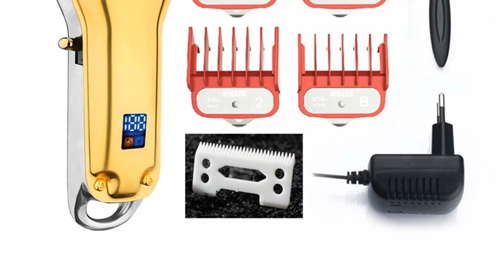Top 5 Latest Cordless Hair with Discount Price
01.NG-2019B NG-2020B All-metal cordless hair clipper

02.All-metal cordless Hair cutting machinehair clipper

03.Hair trimmer barber hair cutter

04.Professional Machine Electric Clipper Salon Accessoriesx Golden

05.rofessional Electric All Metal Hair Clipper